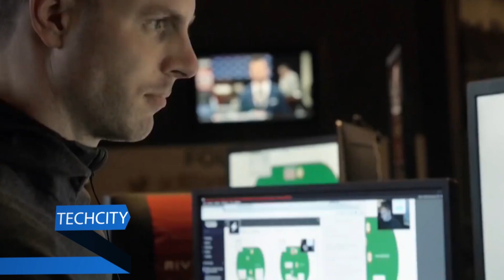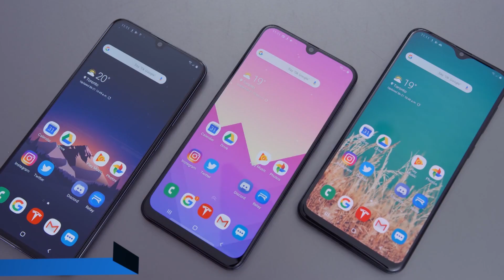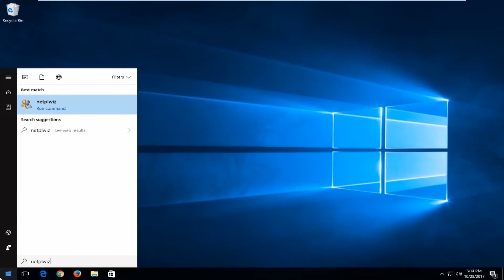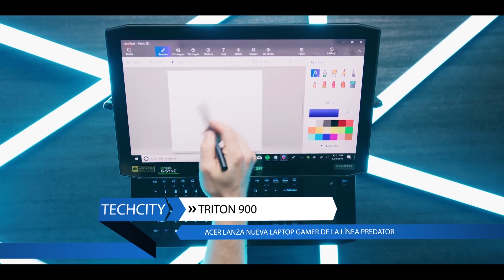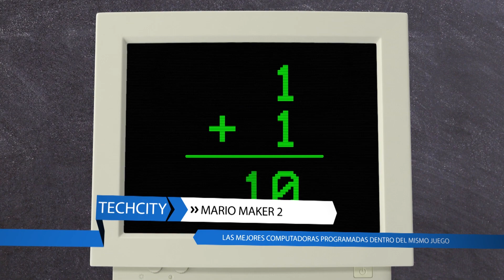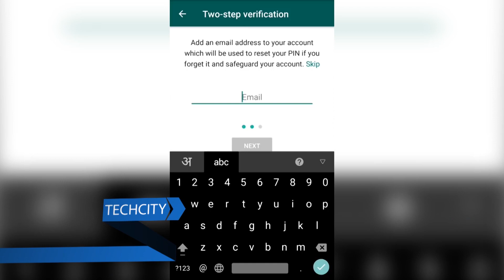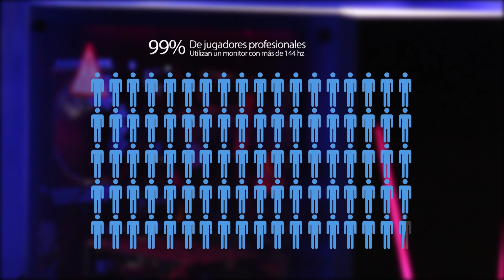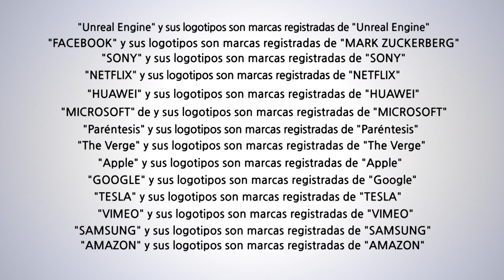TECHCITY 115 - NEURALINK